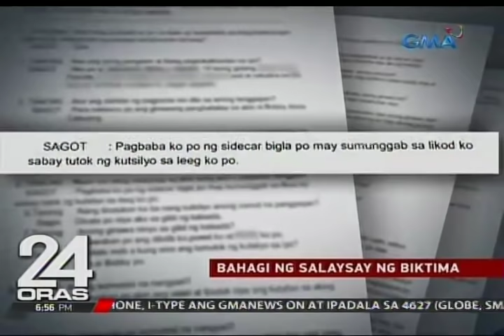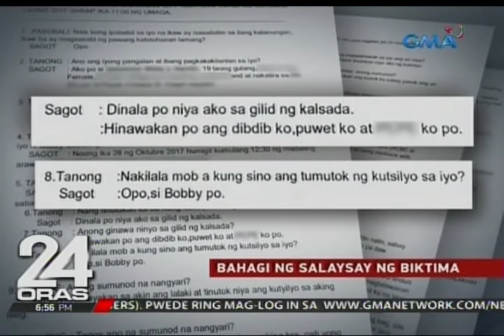24 Oras: Babaeng working student, ginahasa umano at hinoldap pa ng mga kasamahan ng rapist